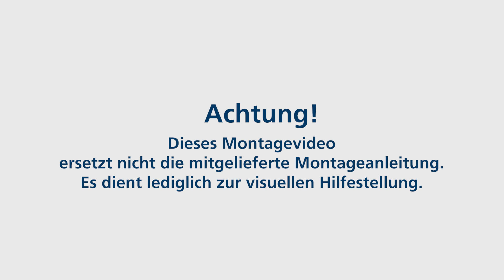Montage HSI 150 KMA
Einfach-Dichtpackung mit klappbarer Gummimanschette zum Einbetonieren und Anschluss von Kabelschutzschläuchen.

Anwendungsbereich:
• WU-Beton Beanspruchungsklasse 1, WU-Beton Beanspruchungsklasse 2

Vorteile:
• definierte Einstecktiefe des Kabelschutzschlauches durch den Anschlag in der Manschette
• bereits ab Wandstärke 120 mm lieferbar
• Qualitätssiegel: Dichtheit ab Werk. Kontrollmöglichkeit bei versehentlichem oder unbefugtem Öffnen des Verschlussdeckels
• Druckdichtigkeit zum Beton durch 3-Stegdichtung; ab Wandstärke 150 mm mit zwei 3-Stegdichtungen